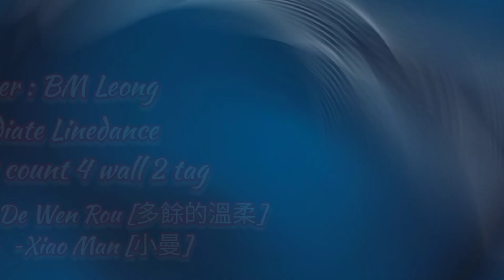Extra Tenderness 多餘的溫柔 (Duo Yu De Wen Rou) - Line Dance (Low Intermediate) (BM Leong)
Extra Tenderness多餘的溫柔
Count：32 Wall：4
Level：Low Intermediate
Choreo：BM Leong（MY）-February 2021
Tag at the end of wall 2 and wall 8